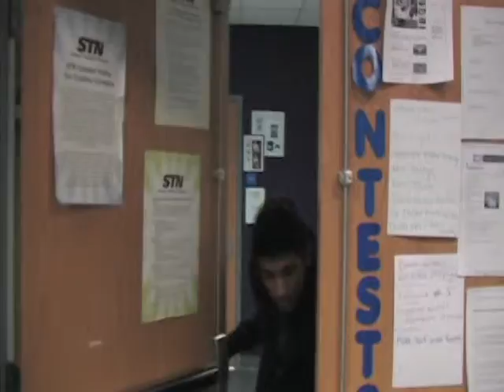FIGHT___CHASE.avi.jpg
2fight4me